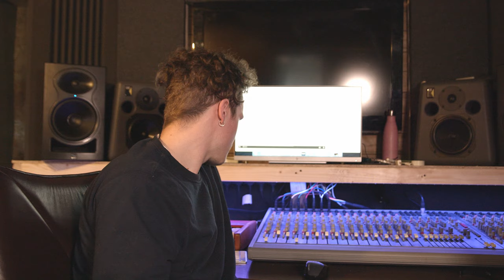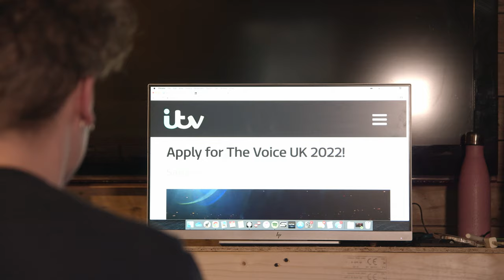Ryan Butterworth - Up & Coming Documentary (The Other Side Of Music) Episode 3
Since 2017 cameras have followed Ryan's journey through his epic rise and what he's currently doing.

NEW SINGLE - 9th APRIL 2021

Really hope you enjoyed the documentary. A comical approach to some harsh undertones within the industry that a lot of people have gone through. Thanks to the production team for working so hard on this from an idea to writing, filming and delivering.